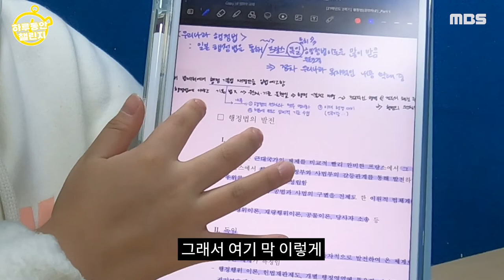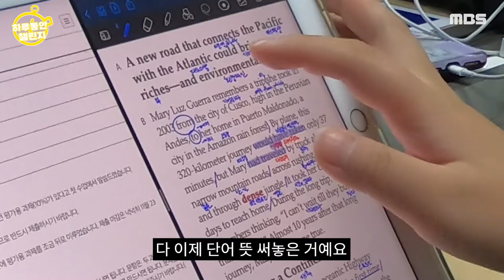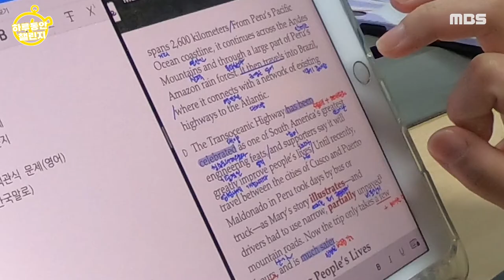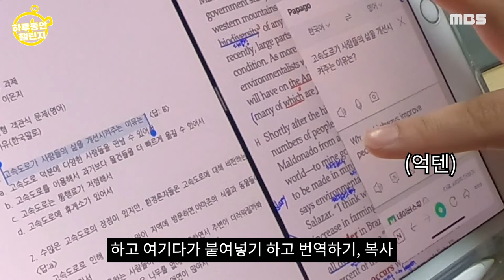1분 공부하는 스터디윗미가 있다?! 명지대학생의 공부 꿀팁 공유 ㅣ Ep4 공부 열심히 하기 챌린지ㅣ하루동안 챌린지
EP4 공부 열심히 하기 챌린지ㅣ하루동안 챌린지

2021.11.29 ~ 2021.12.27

하루동안 정해진 주제에 맞게 살아보고, 도전해보는 챌린지!
하루동안 챌린지의 네 번째 에피소드!
바로 공부 열심히 하기 챌린지입니다.
과연 은지는 얼마나 열심히 공부했는지 보러 갈까요?

스터디윗미 studywithme 인 척...
그렇지만 명지대학교 법학과 응디의 공부 꿀팁 공유!

제작 박세연
기술 정예진
게스트 이은지